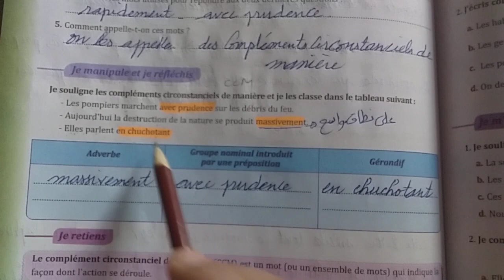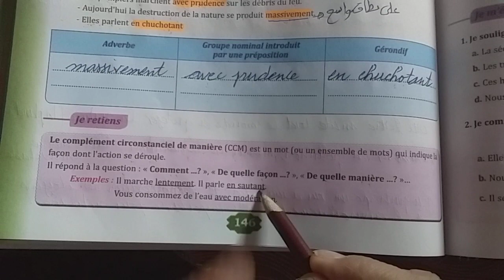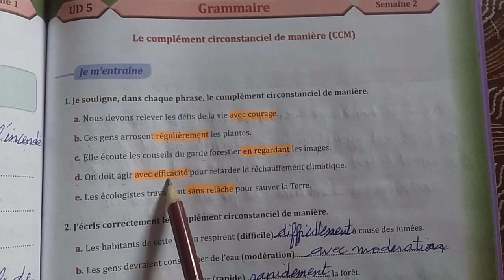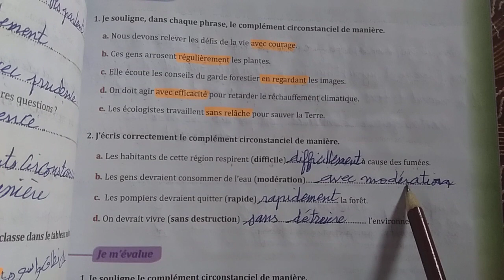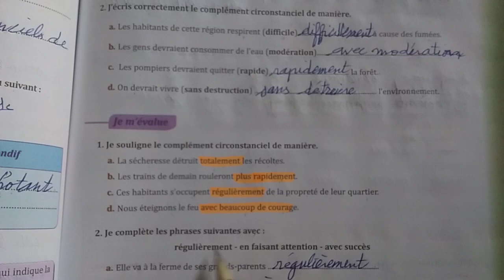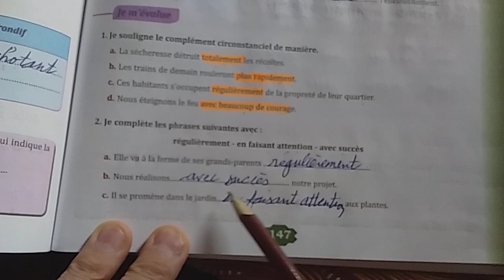6ème année primaire. Grammaire/ Complément Circonstanciel de Manière pages: 146-147